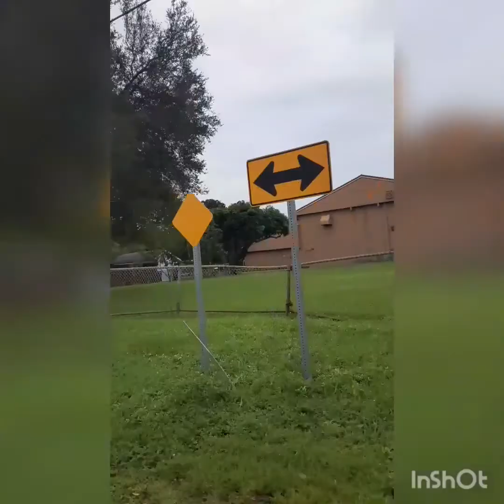Pompano Beach, FL Neighborhoods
In today's video you will be driving with me in the Pompano Beach, Florida neighborhoods. In this part you will get to see the higher poverty area that they are slowly gentrifying.

♡ Eatwithqueenrte

♡ Sese_Pretty_Diva